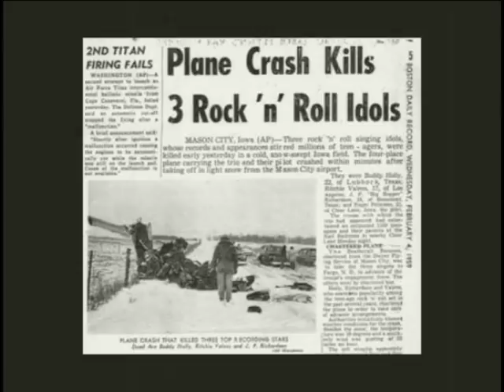Maria Elena: My Life with Buddy (Buddy Holly), Interview by Don McLean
Maria Elena Holly is interviewed by Don McLean ("American Pie") for a special BBC broadcast, "Maria Elena: My Life with Buddy," scheduled to air February 7th.